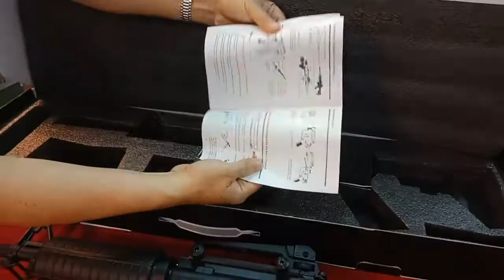จัดส่งรอบเช้าE&Cรุ่นEC301พร้อมส่งฟรี